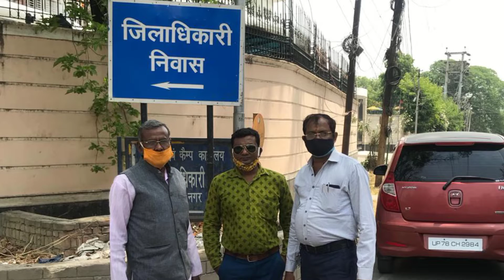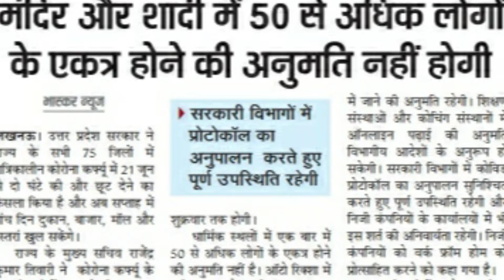Kya Ham Galti kar Rahe hain || क्या हम गलती कर रहे हैं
Kya Ham Galti kar Rahe hain || क्या हम गलती कर रहे हैं Dj_road_light Dj_Band Apne Bhai Ko Follow Karna :- INSTAGRAM

DjAmarJi
From - Fatehpur UP ( India )